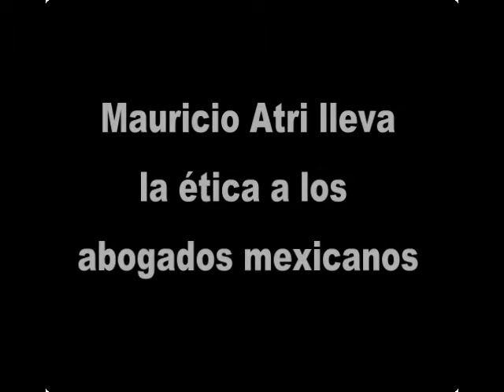Enlace Judío - Mauricio Atri Lleva La Ética A Los Abogados Mexicanos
Reportera: Diana Fernández

Edición: Edgar Martínez

21 de marzo de 2013